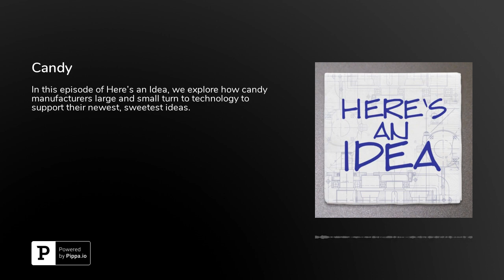Candy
Whether you're the owner of a candy shop in Brooklyn or you're one of the giant chocolate makers like Hershey's or Nestlé, you'll want to experiment.In this episode of Here's an Idea, we explore how candy manufacturers large and small turn to technology to support their newest, sweetest ideas.